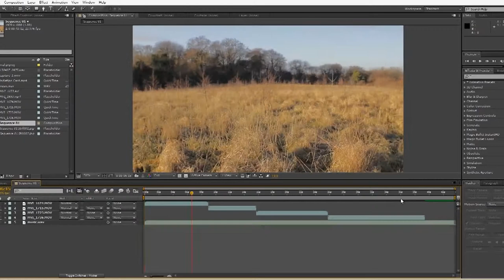AHS ROP Video Student Testimonials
Find out what it is like to be in the ROP Video Production class at Aptos High School.